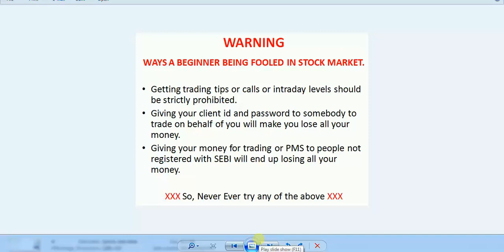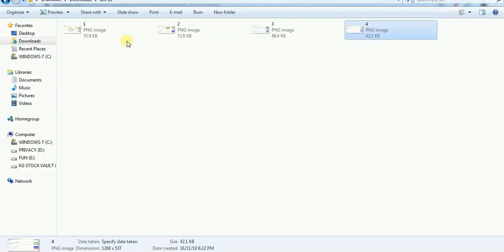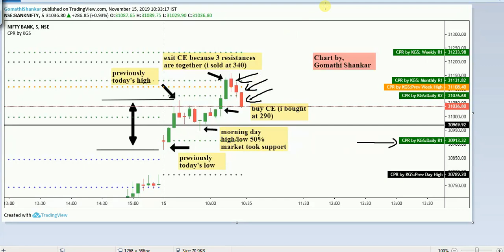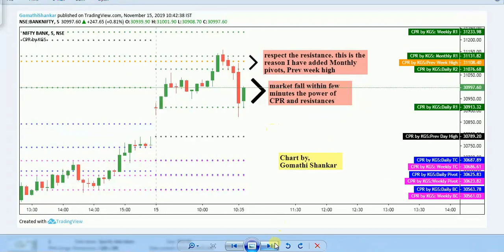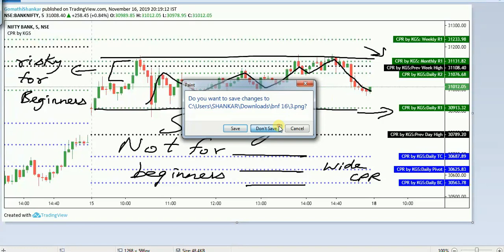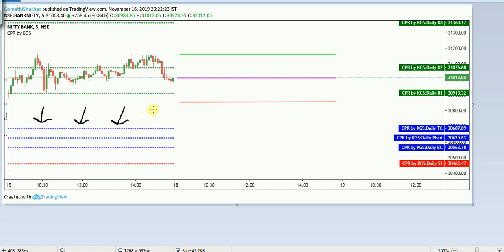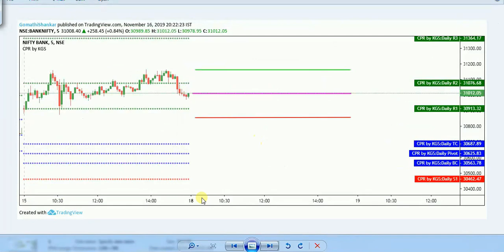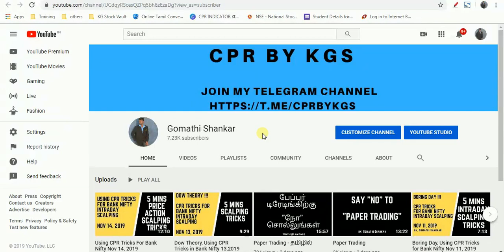Using CPR Tricks For Bank Nifty Nov 15, 2019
Books which helped me to become a better trader: